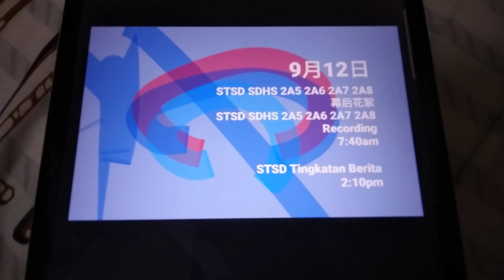Program Schedule (2023): Astro Tingkatan Form STSD SDHS KPM